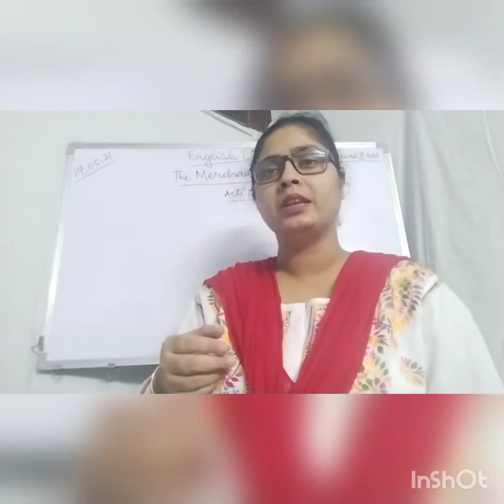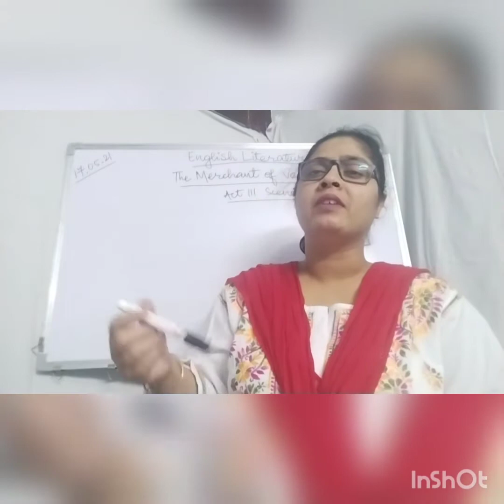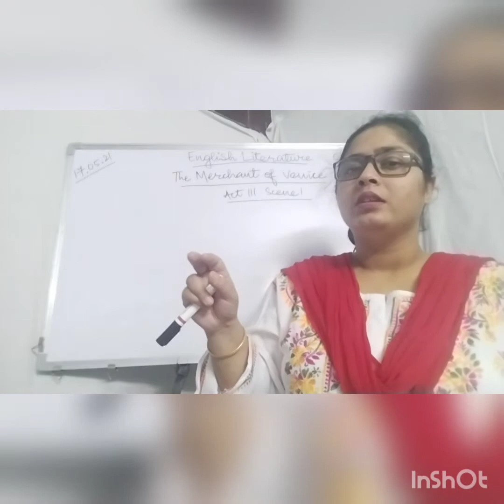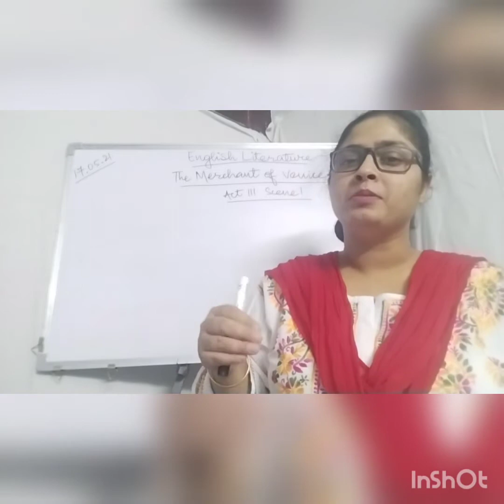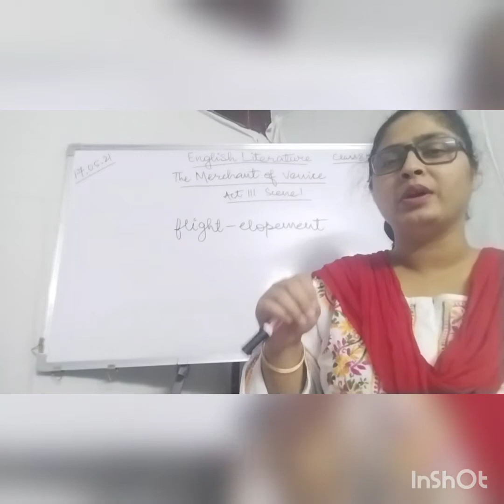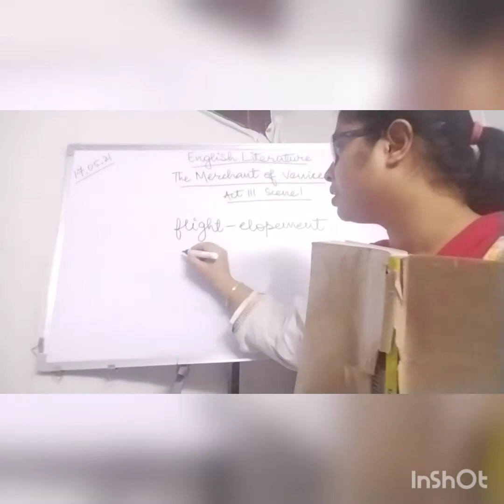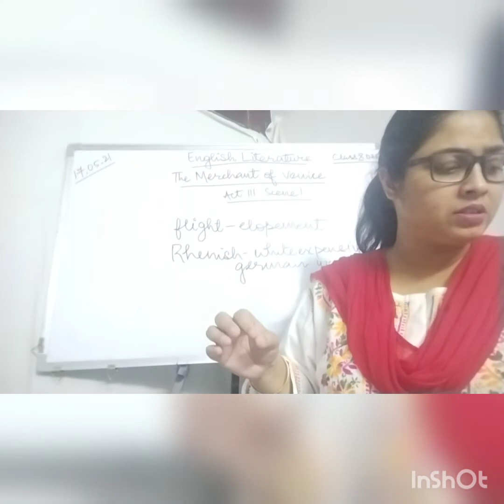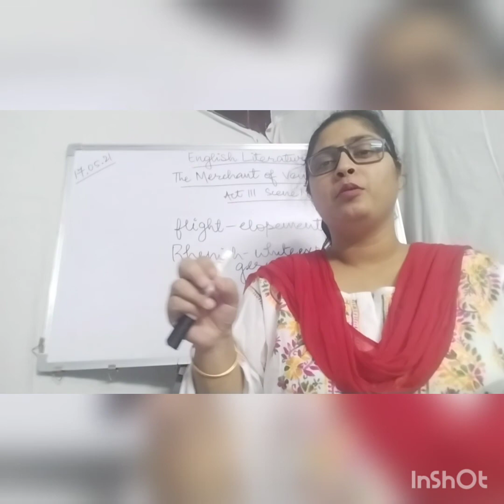The Merchant of Venice Act 3 scene 1 (part 2)